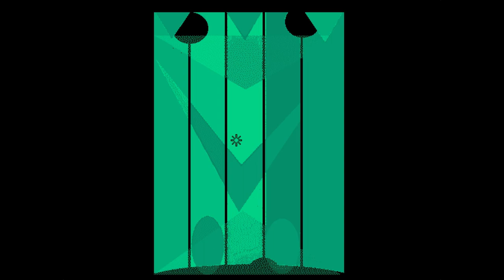Let's Play Star Trek DS9: Harbinger #7 - The Maze of Hell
Continuing our Let's Play of DS9 Harbinger, we enter the most poorly made part of the game, a terrible maze with terrible puzzles that give the player nothing.